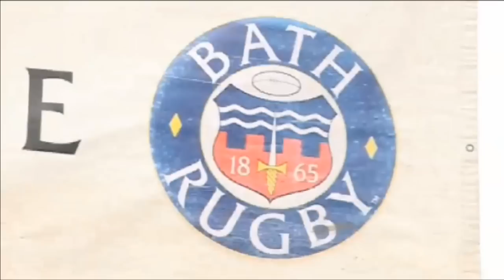The TV Show goes to... Bath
The TV Shows tour of Britain continued in March with a trip to Bath RFC.

What did rugby fans have to say about C4 programmes including Crufts, One Born Every Minute, Dispatches, Skins, Shameless and Embarrassing Bodies?